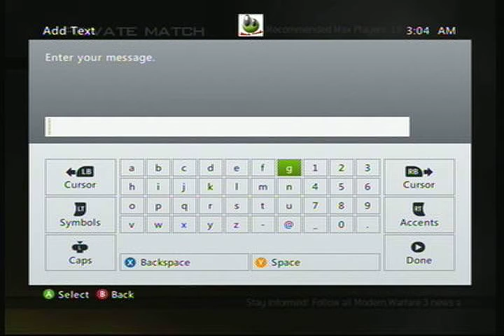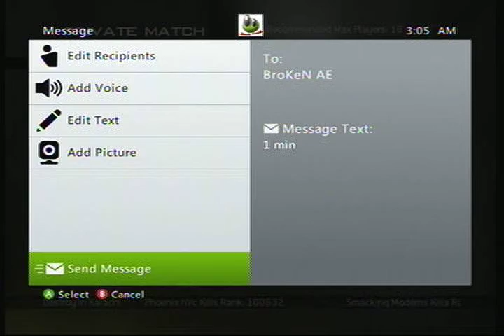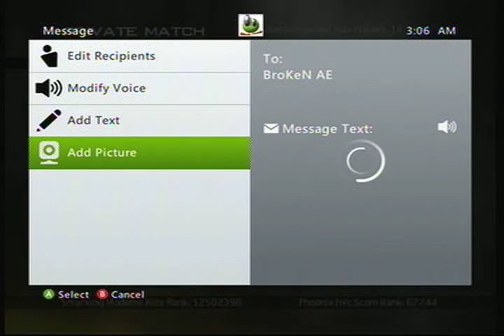2nd map no show.avi